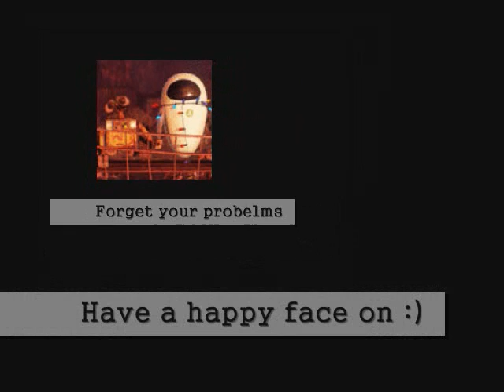Other Mother Eve and Gloria Radar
Your are on my radar we actuallly you on their radar's